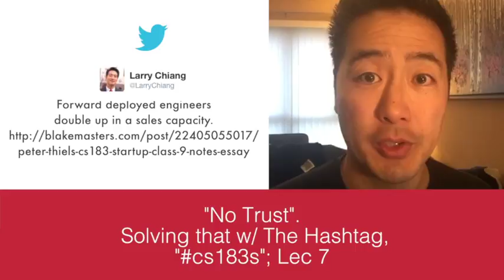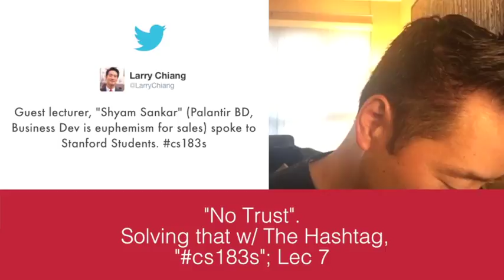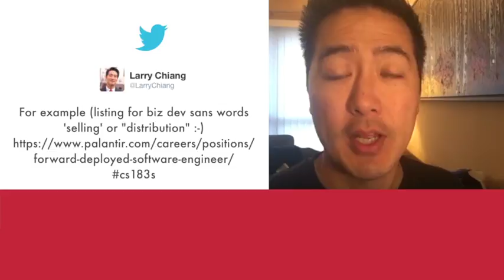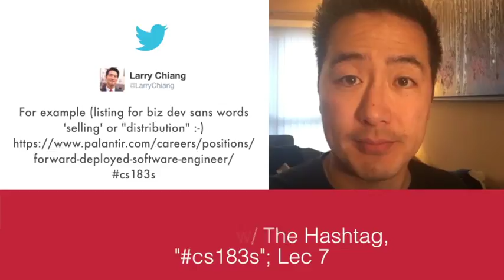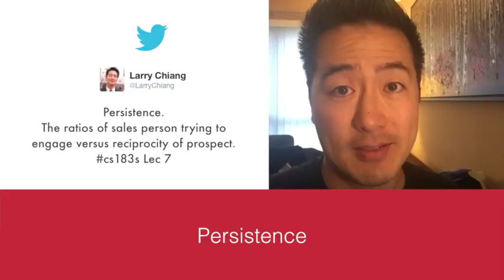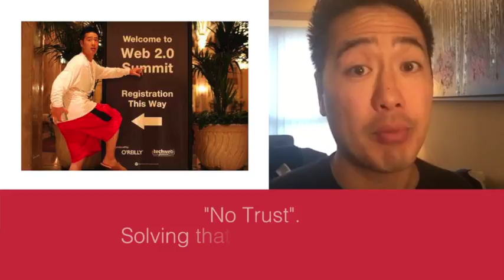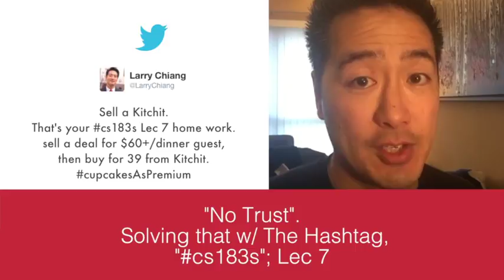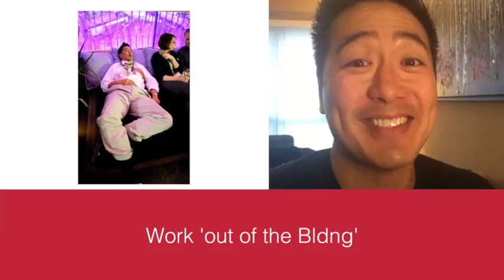"No Trust" Solving that with The Hashtag, "cs183s"; Lec 7; cs183s Lec 7